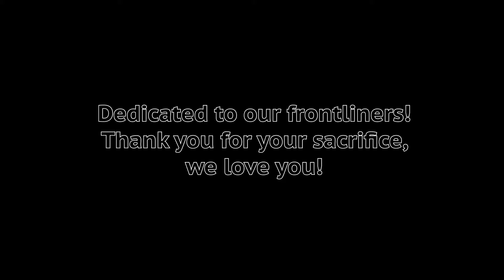HIGHER PRIMARY ONLINE DANCE TUTORIAL | VPSI DANCE O'CLOCK WITH TEACHER AJ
I have created a video tutorial fo frontliners dance challenge by djloonyo / dj loonyo. Hope you enjoy it.

This dance is dedicated to our frontliners! Thank you for your sacrifice, we love you!